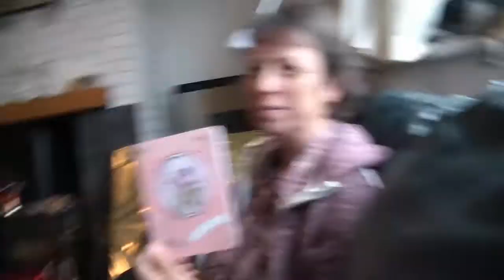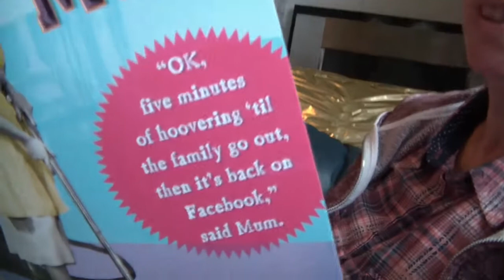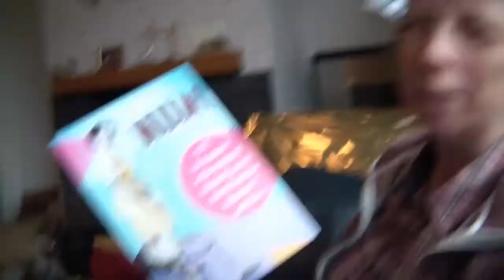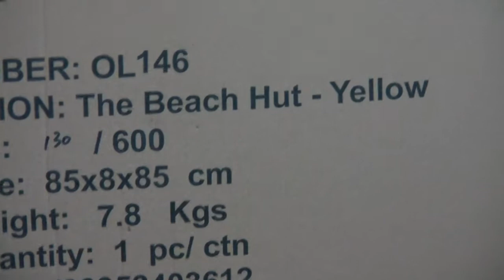Sandra Birthday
Well, I thought what can I get Sandra for her birthday that's unusual,and different, so I got her a Ol Pro Pop up Beach hut.
How amazing is that LOL